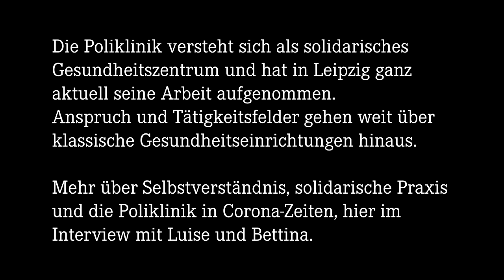linXXnet talXX #5: "Die Poliklinik: ein solidarisches Gesundheitszentrum"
Die Poliklinik versteht sich als solidarisches Gesundheitszentrum und hat
in Leipzig ganz aktuell seine Arbeit aufgenommen. Anspruch und
Tätigkeitsfelder gehen weit über klassische Gesundheitseinrichtungen
hinaus. Mehr über Selbstverständnis, solidarische Praxis und die
Poliklinik in Corona-Zeiten im Interview mit Luise und Bettina.